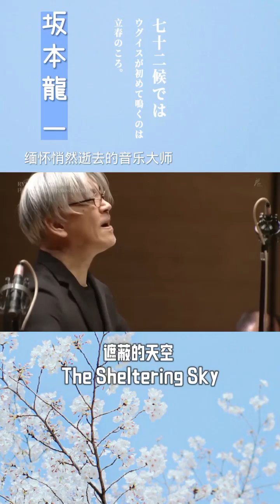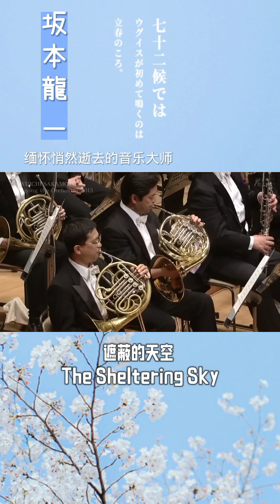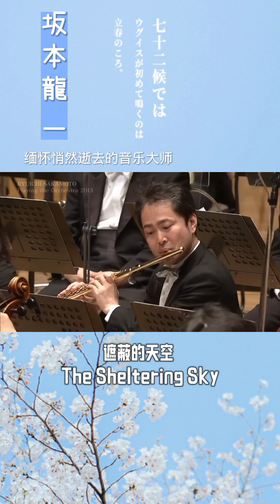Ryuichi Sakamoto 坂本龍一: The Sheltering Sky 遥かなる地平線